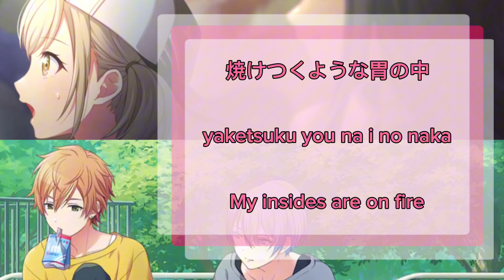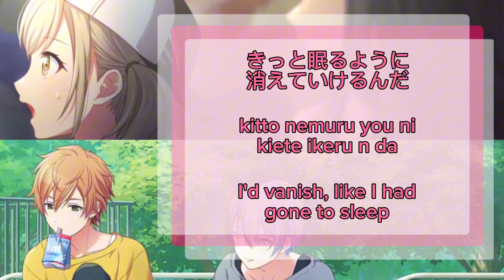[VBS Archives] Roshin Yuukai (meltdown) 炉心融解 Kohane 小豆沢 こはね + Akito 東雲 彰人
VBS Archive of Meltdown (also known as Roshin Yuukai (meltdown)) by Kohane Azusawa and Akito Shinonome of Vivid BAD SQUAD

Honestly was wondering how this would work without changing the key, but I’m glad they did bc OMG